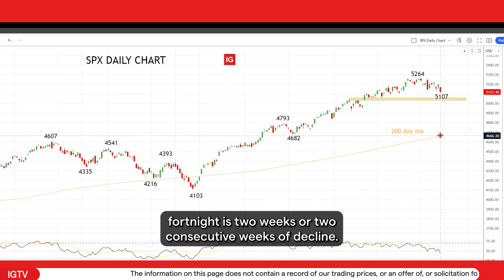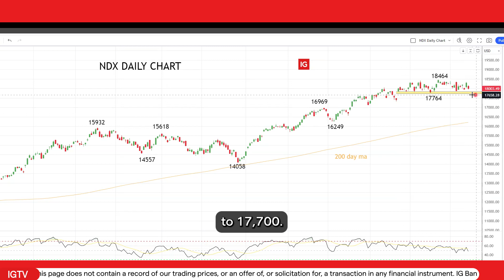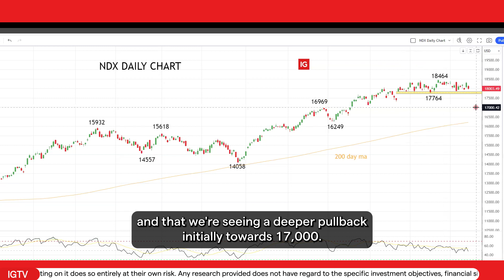Wall Street: earnings outlook and geopolitical dynamics shake US stocks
US stocks faced turbulence last week, juggling Fed rate cut uncertainties, disappointing bank earnings, and escalating Middle Eastern tensions. This week, attention shifts to heavyweight Q1 2024 earnings and crucial March retail sales data, amid revised interest rate expectations. Market watchers also eye technical levels for S&P 500 and Nasdaq, signaling potential for recovery or further declines. Join Tony Sycamore, Senior Market Analyst for insights on navigating these pivotal market movers

IG is a world-leading provider of CFDs* and forex giving access to the world’s financial markets to a global audience of over 313’000 clients. IG has been present in Switzerland since October 2014, with its subsidiary IG Bank S.A. which offers dedicated services with two offices in Geneva and Zürich.

IG Bank S.A. is authorized and regulated by the Swiss Financial Market Supervisory Authority (FINMA) as a bank and a securities dealer. Part of IG Group Holdings plc, a member of FTSE 250 (IGG) with a market capitalisation of £2.8 billion on 31 May 2020.